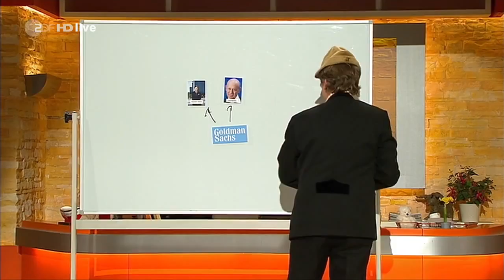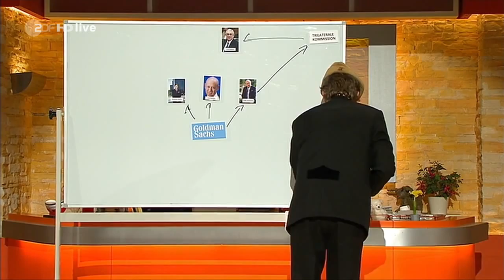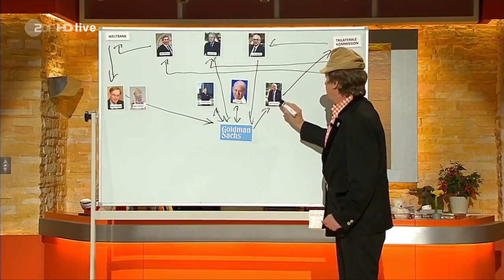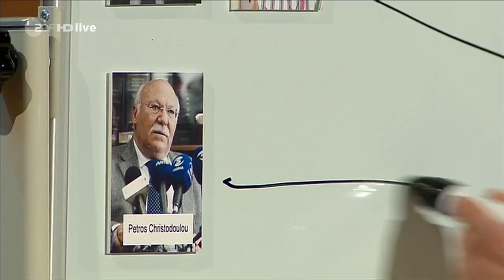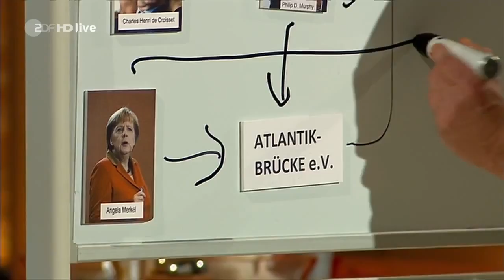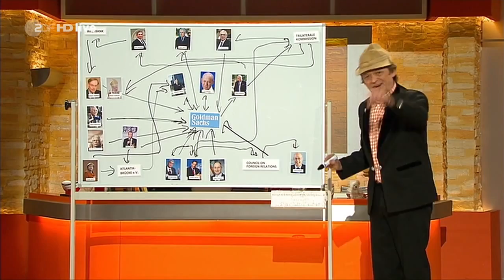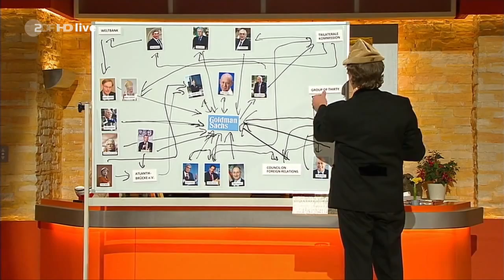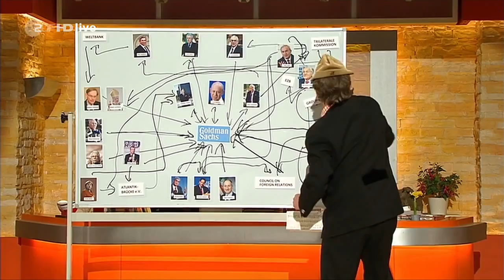SENSATION beim ZDF !!! Erwin Pelzig über Goldman Sachs, ihre Abteilungen und Personal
Goldman Sachs - Eine Bank lenkt die Welt
watch?v=gR_OQ0qtUkQ
(diese ARTE-Doku wird immer wieder gelöscht, daher schnell anschauen)